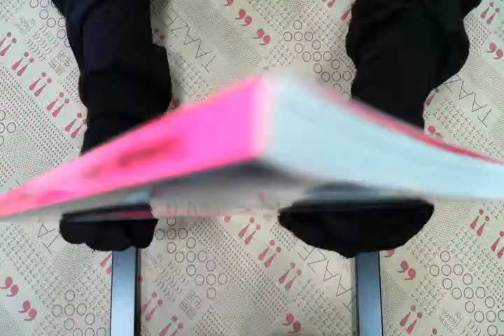TAAZE｜Swinging Sixties 二手書書況 9781851774845